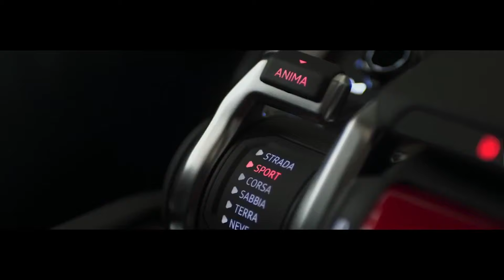Ламборгини Урус обзор